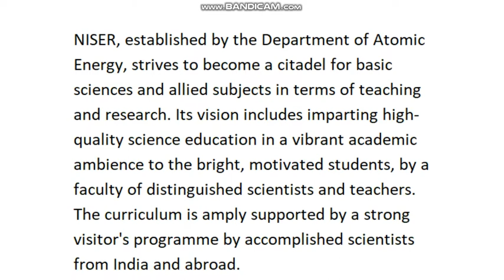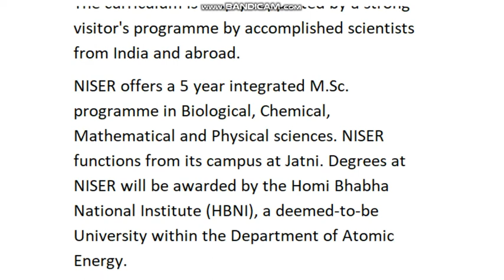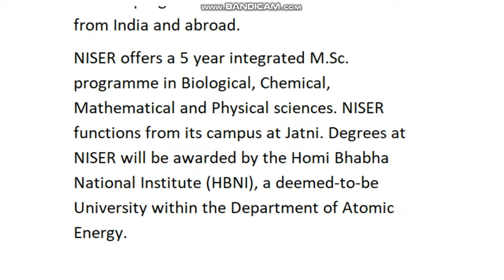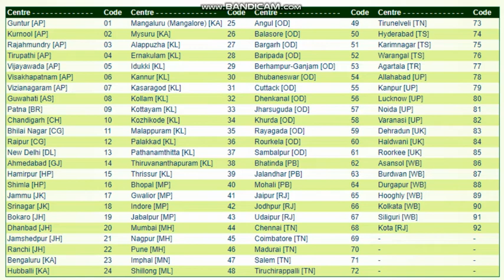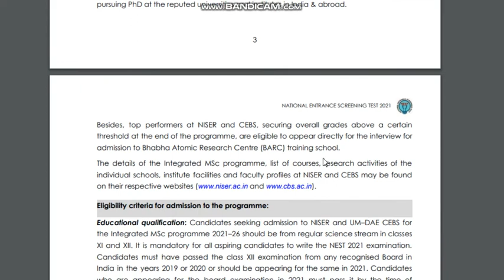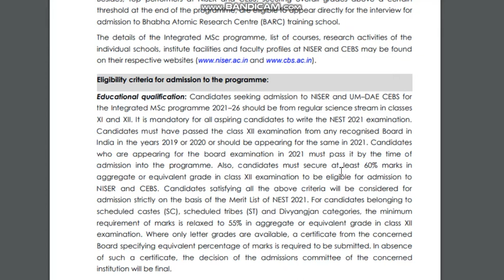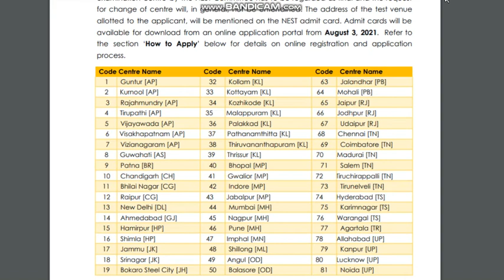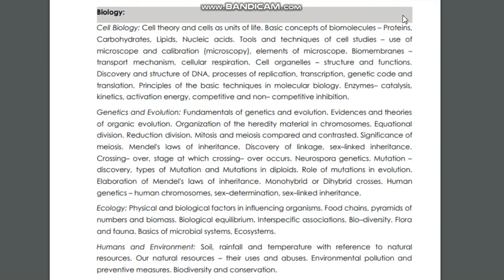NEST Application Form 2022! NEST 2022, NISER admission! Nest Application Form 2022! Niser Admission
Get a Counselling /Subscription plan if admission is not possible then refund IISER Application Form 2022

1. Birla Institute Of Technology, Admissions, Counselling, Admission process, Scope & Placement
2. Mumbai University
3. cucet (All Central University)
4. Ipu Delhi
5. Delhi Technology University
6. IIST (ISRO INDIA)
7. Internships
8. Kvpy
9. ISI Institute
10. Chennai Mathematical Institute
11. IACS
Regards
KAMAL KISHORE SAINI
"NEST 2022"
"NEST 2022 application form"
"NEST 2022 notification"
"NEST 2022 admit card"
"NEST 2022 result"
"NEST 2022 eligibility criteria"
"NEST 2022 exam pattern"
"NEST 2022 syllabus"
"NEST Exam 2022"
"NEST hall ticket 2022"
"NEST 2022 admission procedure"
"how to apply for NEST 2022"
"how to fill 2022 NEST application form"
"NEST ka form kaise bhare"
"how to check NEST result 2022"
"what is NEST"
"how to crack NEST exam"
"NEST 2022 timetable"
"NEST preparation tips"
"NEST 2022 information"
"Keyword"
"NEST 2022"
"NEST 2022 notification"
"NEST 2022 result"
"NEST 2022 syllabus"
"NEST Exam 2022"
"what is NEST"
"NEST 2022 timetable"
"NEST preparation tips"
"NEST 2022 information"

NEST 2022 Notification will be released soon. NEST 2022 is conducted by the NISER, Bhubaneswar, and UM-DAE-CEBS, Bombay together. This is a national entrance screening test organized each year to provide admission into five years of Integrated M.Sc programs in Biological, Mathematical, Chemical, and Physical sciences. Admission is offered to the candidates who can qualify the entrance test with success